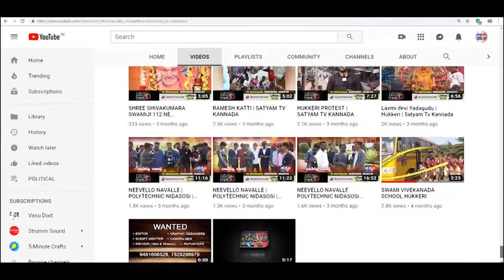NIPPANI - ನಗರದ ಪ್ರತಿಷ್ಠಿತ V S M's ತಾಂತ್ರಿಕ ಮಹಾವಿದ್ಯಾಲಯದಲ್ಲಿ ವಿನೂತನ Fresher's Induction ಕಾರ್ಯಕ್ರಮ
NIPPANI - ನಗರದ ಪ್ರತಿಷ್ಠಿತ V S M's ತಾಂತ್ರಿಕ ಮಹಾವಿದ್ಯಾಲಯದಲ್ಲಿ ವಿನೂತನ Fresher's Induction ಕಾರ್ಯಕ್ರಮ||SATYAM TV KANNADA||